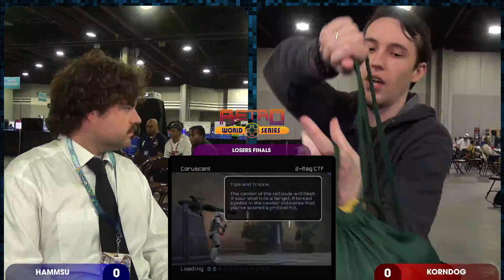Hammsu vs Korndog (Losers Finals) - Star Wars: Battlefront II (Xbox) - Momocon 2024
Location: @MomoConTV